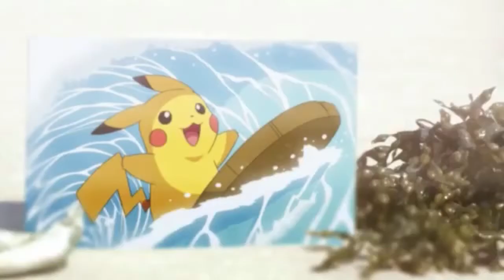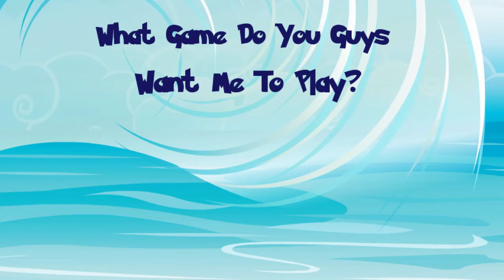Lets Play Pokemon Preview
Let's Plays coming very soon! GET HYPED! :D

Lemme know what Pokemon game(s) you guys want me to play in the comments!